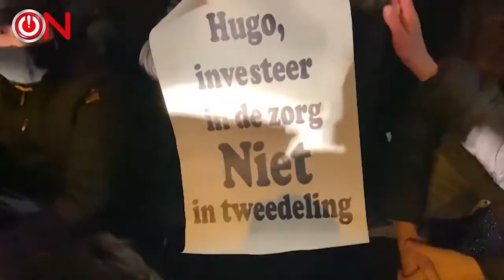Holland wehrt sich gegen die Corona-Diktatur.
Die Schergen des Regimes haben keinerlei Skrupel auf ihre eigenen Landsleute einzuprügeln, nur weil diese ihre Freiheitsrechte zurück wollen. Unfassbar.

Quelle: Telegram / Nachrichtenportal